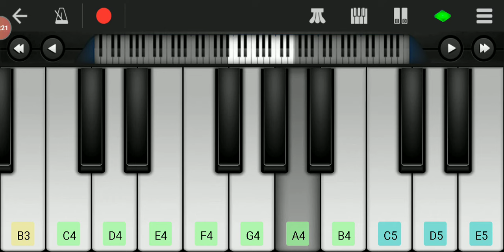jeeta tha jiske liye song piano cover viralsong piano coverpiano ek eshi ldki thi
ek eshi ldki thi jise m pyar krta tha song on piano
akshya_kumar new song